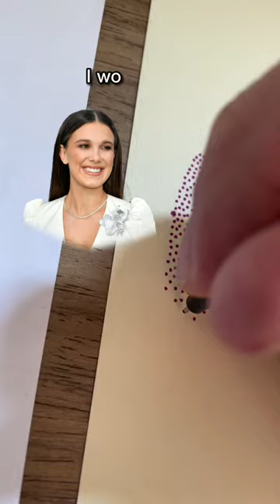Millie Bobby Brown Draiwng!